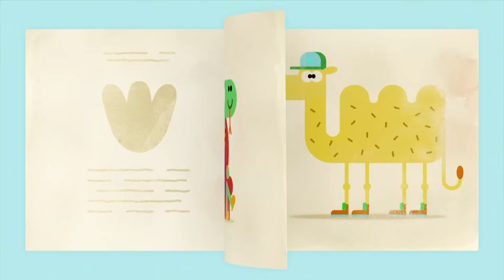Haciendo Rompecabezas con Duggee | Hey Duggee Español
Haciendo Rompecabezas con Duggee!

*Más acerca de Hey Duggee*
¡Bienvenidos al canal oficial de HEY DUGGEE en YouTube!
Duggee es un perrito muy amigable que dirige el Club de las Ardillitas - un lugar donde los niños participan en todo tipo de actividades, aventuras y ganan insignias en el camino. Prepárate para muchas risas, aprendizaje y  emocionantes actividades.

¡Encuentra a Hey Duggee en HeyDuggee.com, Facebook, Twitter & Instagram para más diversión!